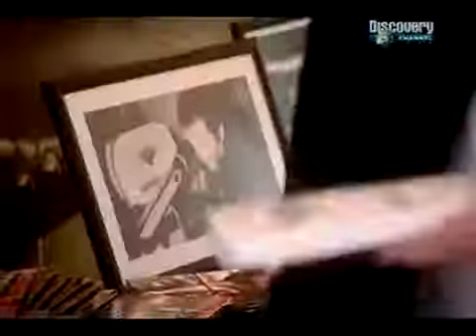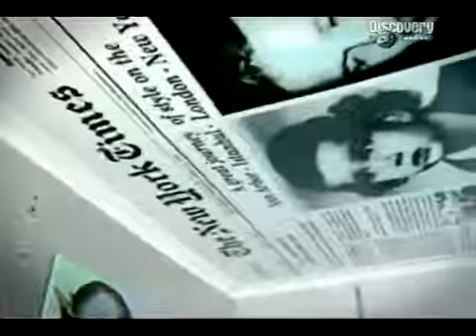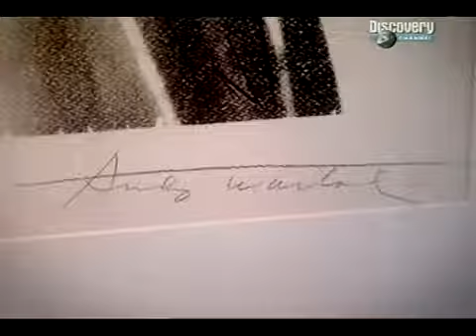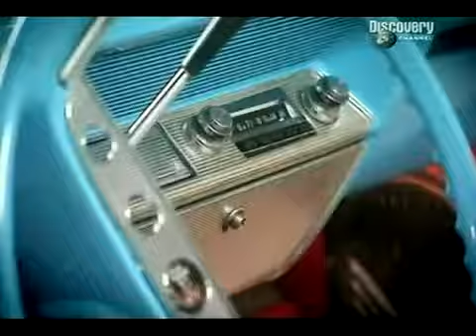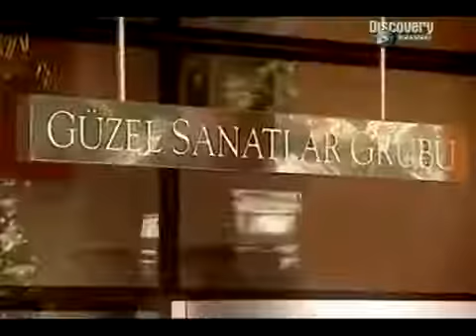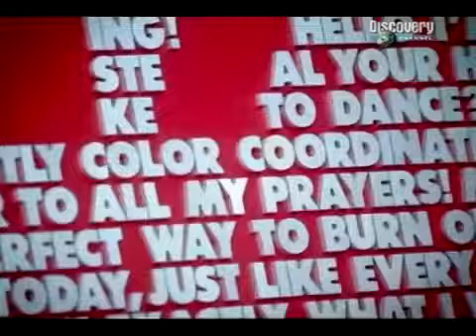Самые богатые люди на земле. Discovery channel. Alinur Velidedeoglu. ● документальные, смотреть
Самые богатые люди на земле. Discovery channel. Alinur Velidedeoglu.